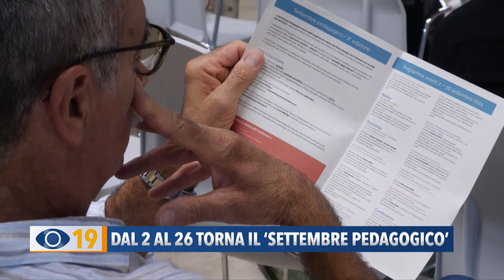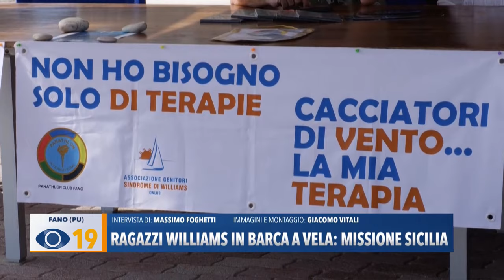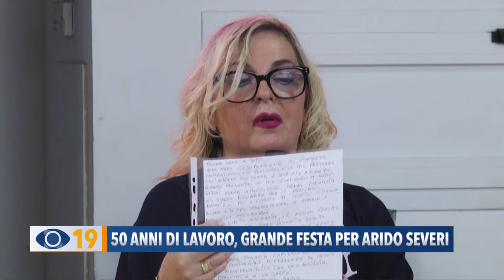Occhio alla Notizia 2 settembre 2024